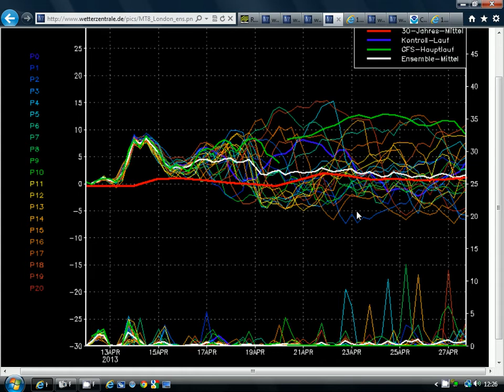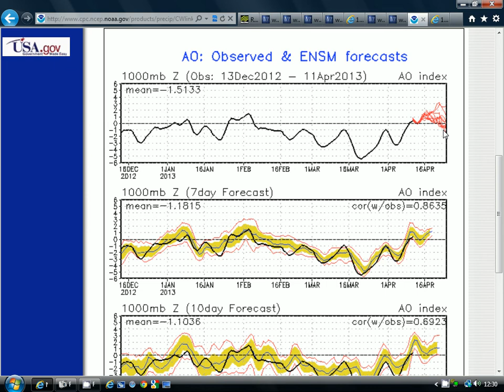Thunder, Warmth And A Colder End To April? (12/4/13)